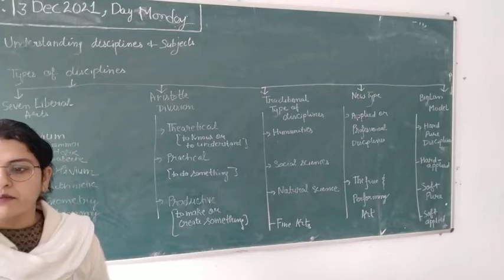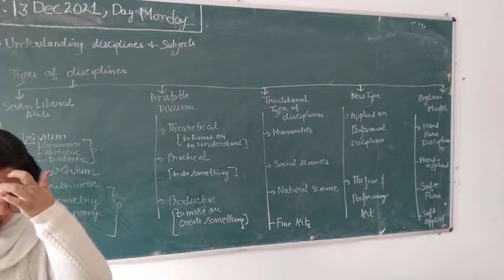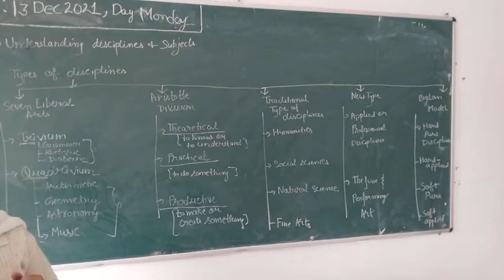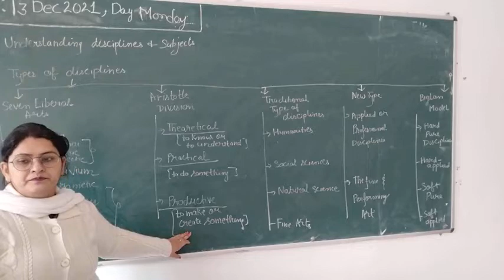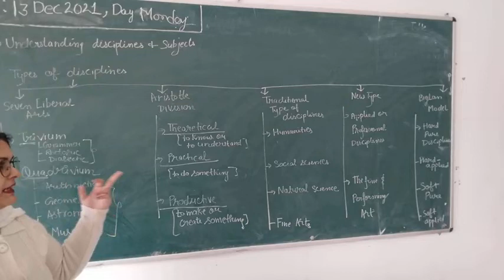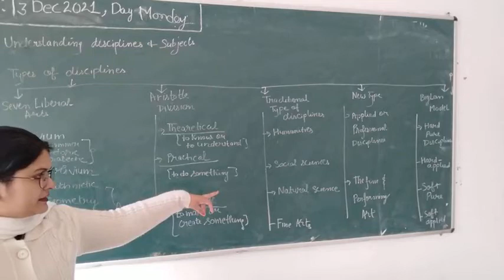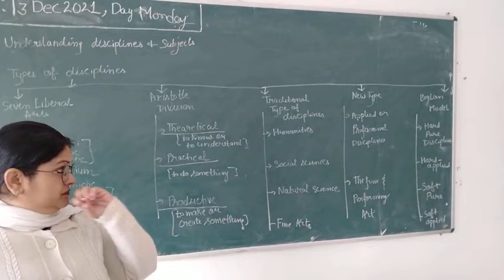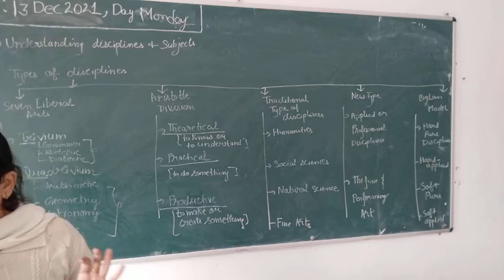Types of disciplines